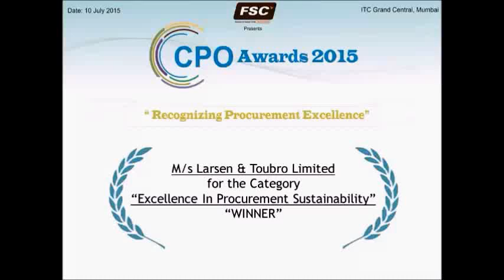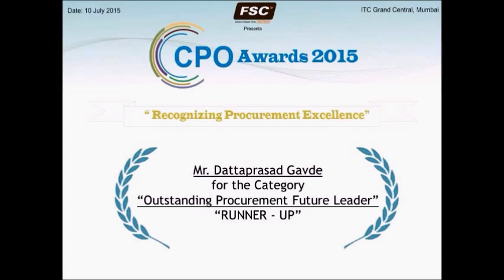Conference Asia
Larsen & Toubro Limited as a "Winner" in the category “Excellence in Procurement Sustainability” @ 3rd Annual CPO Awards 2015 ceremony during the “3rd Annual CPO Forum India & Awards 2015”, 10th & 11th July 2015, Hotel ITC Grand Central, Mumbai.